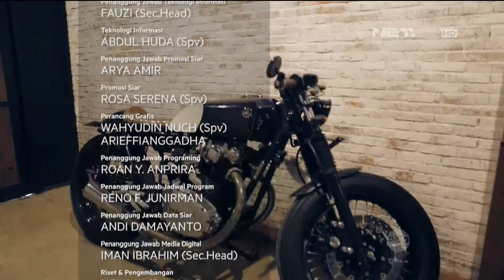Lintas Imaji: Romy Tebak Seseorang Pada Masa Lalu Anastasia Herzigova